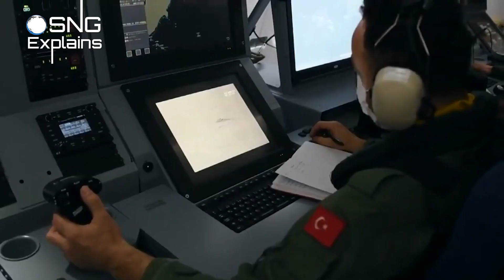What Is Aegean Sea Dispute?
The Aegean Sea, an arm of the Mediterranean Sea, is an 83,000-square-mile stretch between Europe and Asia. It lies between Greece and Turkey and has been a point of contention between the two countries. Strategically the position of the Aegean islands is very important as they are in close proximity to Turkey but are controlled by Greece. It is a naturally rich region with approximately 2 billion barrels of oil and 4 trillion cubic meters of natural gas which is still unexplored.

Check out other episodes of SNG Explains to learn more about similar maritime disputes!

Item ID:                         T7HUK69
Registered Project Name:         Explainers
License Date:                    February 13th, 2023